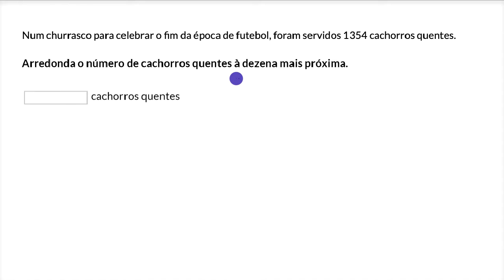Problemas de arredondamento de números inteiros - Khan Academy em português (4.º ano)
Vídeo original: Rounding whole numbers word problems